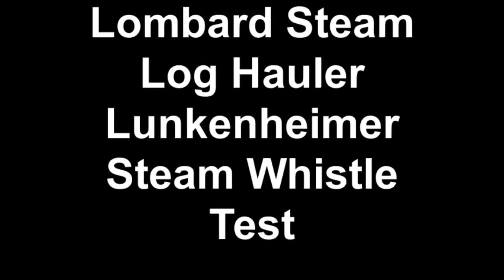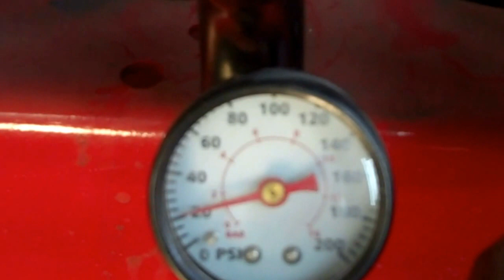Lombard Steam Log Hauler Lunkenheimer Steam Whistle Test